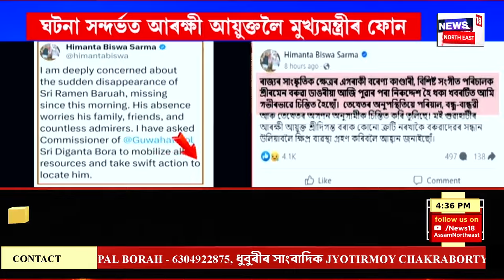EVENING NEWS : কৰিমগঞ্জত ভয়ংকৰ দুৰ্ঘটনাত শিশুসহ ৬জনৰ মৃত্যু | Karimganj News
EVENING NEWS | কৰিমগঞ্জত ভয়ংকৰ দুৰ্ঘটনাত শিশুসহ ৬জনৰ মৃত্যু
0:00 Intro
4:36 মহানগৰীৰ নাৰেংগীত মৃতদেহ উদ্ধাৰ।